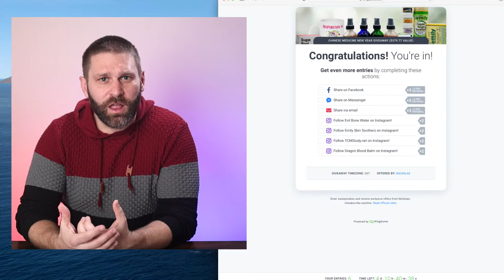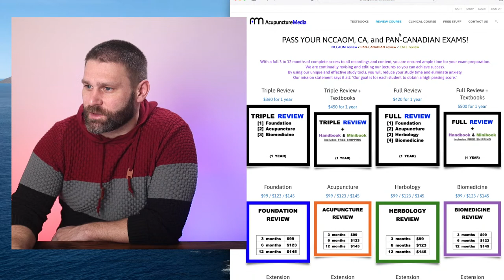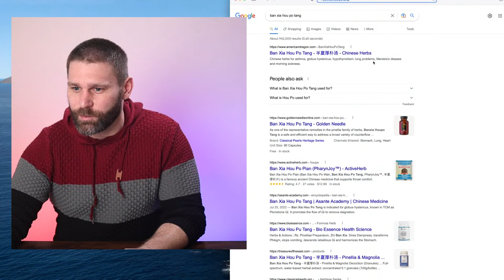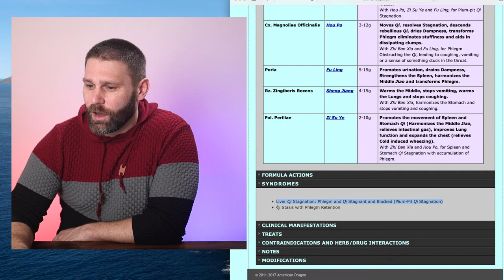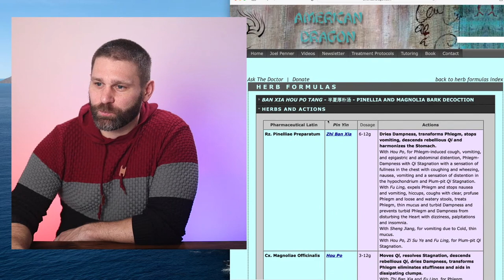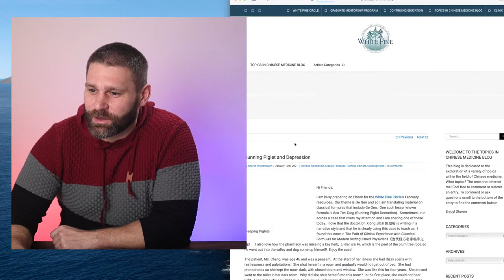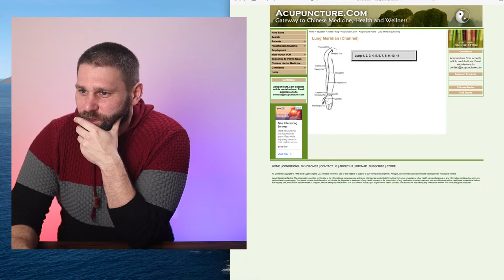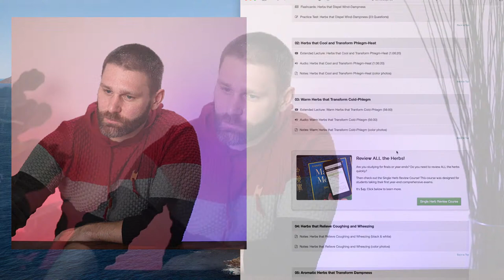📚 TCM Office Hours - Live Q&A (1/20/22)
Live Office Hours. Come ask questions.

(You'll get notified when new content is added to the website/YouTube channel - not spam.)

📬 Or send me some m&m's:
Nicholas Duchnowski